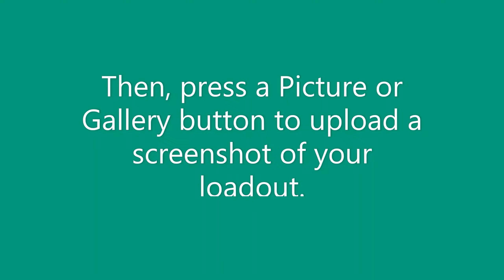This is my FIRST Fan Loadout video!